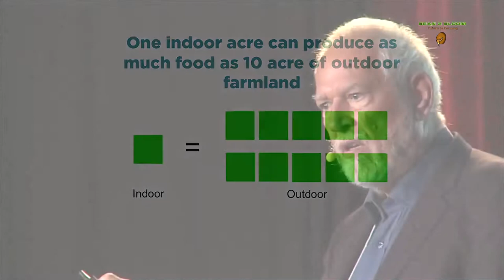Bean2Bloom - The Future of Farming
Bean 2 Bloom is a High tech indoor vertical farm, looking to feed the world.